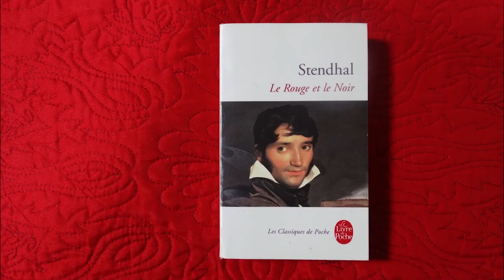Albert Camus, L'absurde, L'étranger.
Salut les glandeurs ! On se retrouve pour un nouvel épisode qui j’espère vous donnera une idée sur la philosophie de Camus, ainsi que sur l'étranger. Si vous avez des avis ou des remarques n"hésitez pas à en laisser !
Page instagram : Temple du livre
Page Facebook : Temple du livre
Que la passion soit avec vous
Musique utilisée dans cette vidéo :
Titre : TETRIS (Original)
Artiste  : GAME BOYS
Album :TETRIS RMX    DLM 31734
Writers :Doctor P
Concédé sous licence à YouTube par : goodymusicproduction (au nom de Antibemusic); BMG Rights Management (US), LLC, Abramus Digital, Sony ATV Publishing, SOLAR Music Rights Management, BMI - Broadcast Music Inc., LatinAutor et 8 sociétés de gestion des droits musicaux